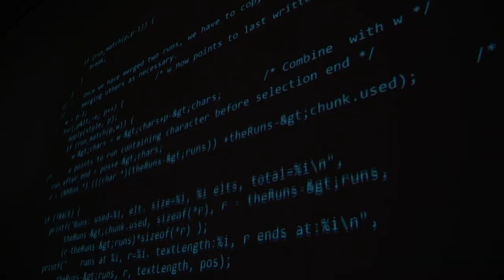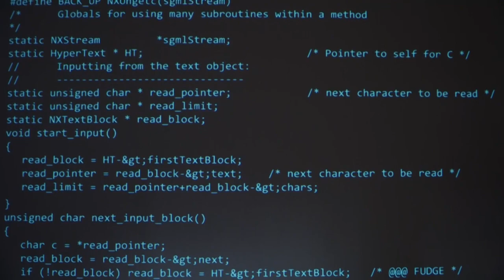Código-fonte da World Wide Web é o mais recente NFT à venda | AFP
O código-fonte da World Wide Web é o mais recente NFT à venda. O lance alcançou os 2,8 milhões de dólares nesta sexta-feira.